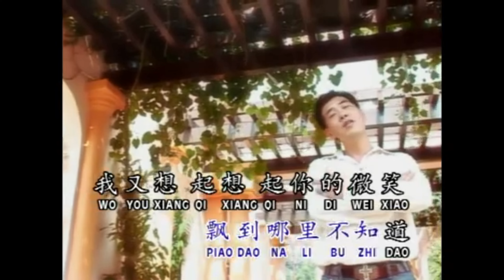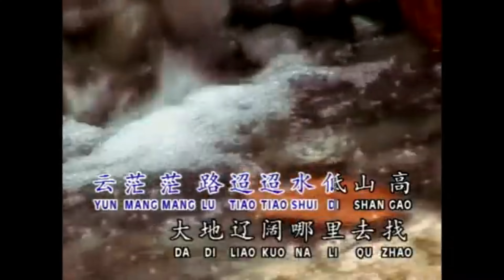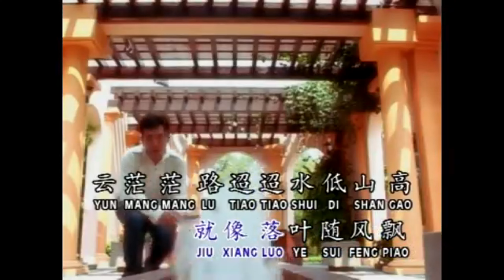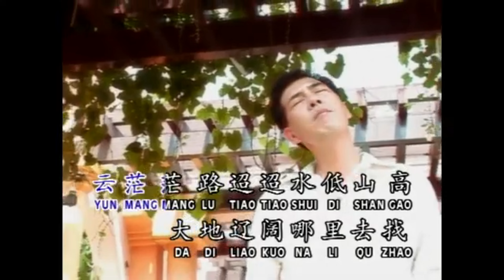秦詠 卡拉OK 【落叶】 【KARAOKE】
秦咏 Qin Yong
落葉 Luo Ye